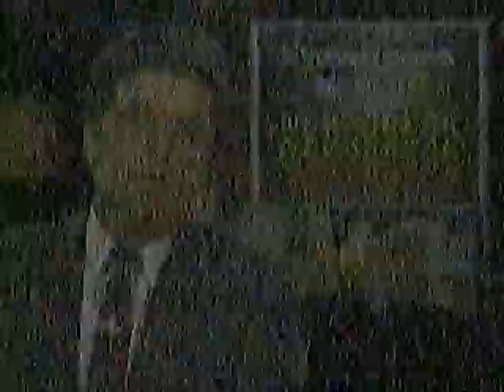WWL-TV Eyewitness News Promo and Newsbreak - New Orleans - November 10, 1986